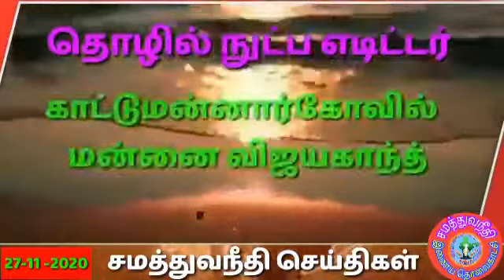November 27, 2020